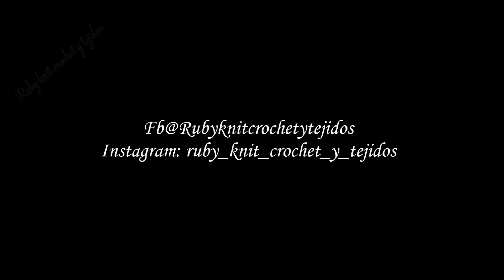Como tejer gorro zigzag dos agujas 🧶🥰😀tejer